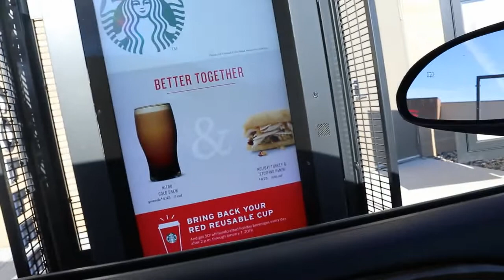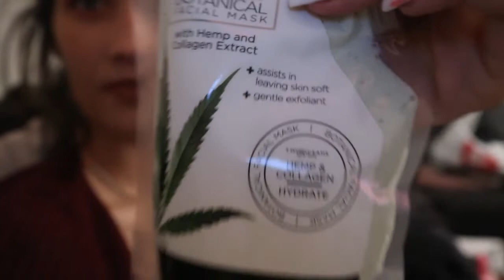Mika&Marisa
welcome to our first Vlog... I don't really know what to type here but just bare with us we are learning. comment some things we should try and vlog about... give this video a big thumbs up if you liked it and subscribe to our channel. we hope you like it.